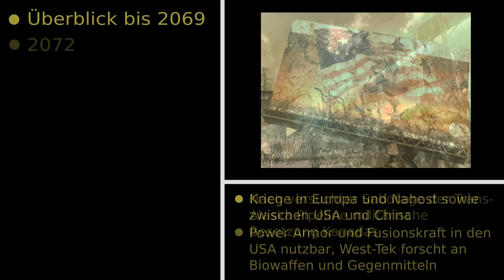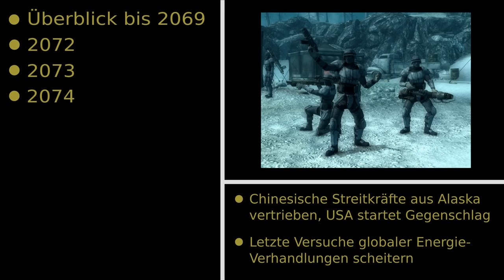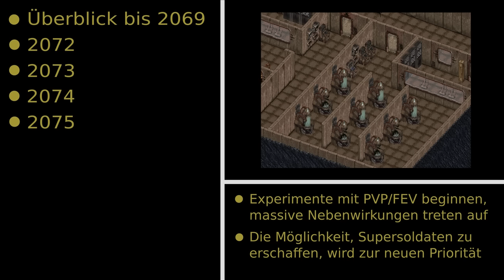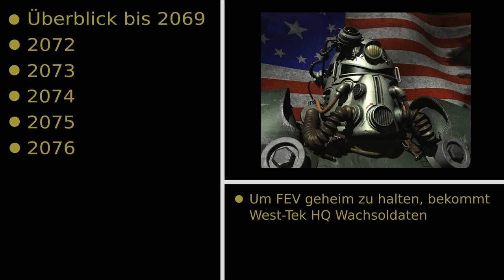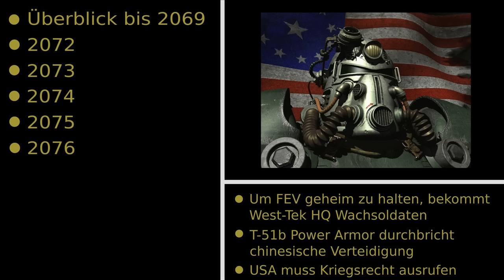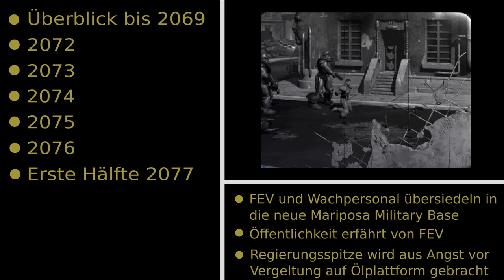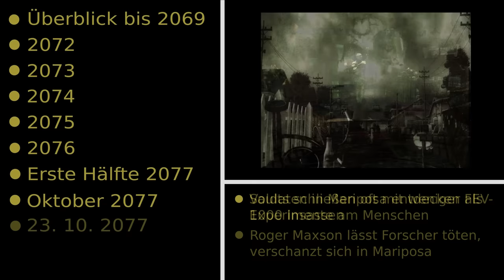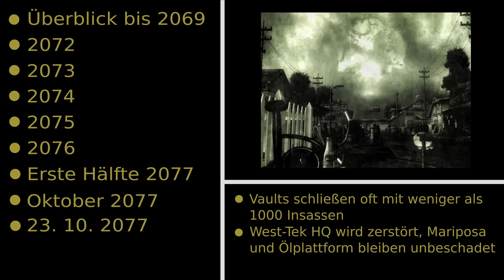Fallout: Geschichte Teil 2 "Von der Krise zum Krieg"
Die letzten Jahre vor Kriegsausbruch bringen uns die Rückeroberung Alaskas, den innerlichen Zusammenbruch der USA und die FEV-Experimente